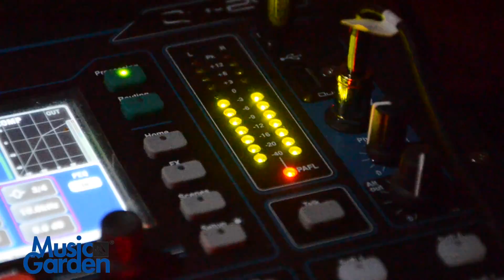The Lonely Biscuits play at Auburn University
The Lonely Biscuits playing at the Pi Kappa Phi fraternity at Auburn University